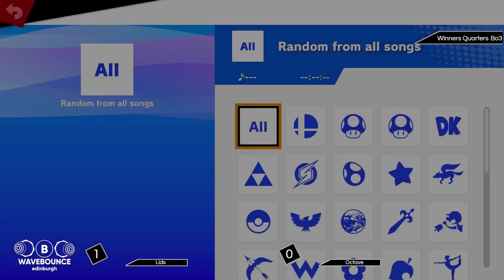Octave (Pac-Man) vs Lids (Wario) - Wavebounce 100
Wavebounce is a weekly Super Smash Bros. Ultimate tournament held in Edinburgh, Scotland.